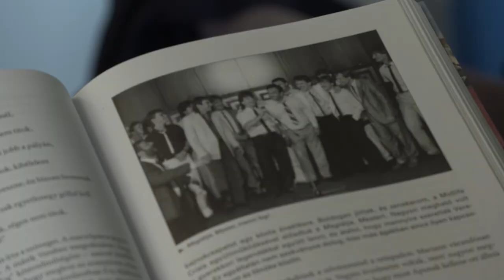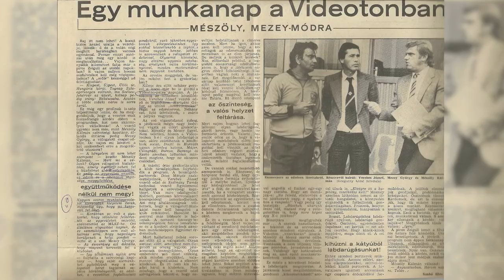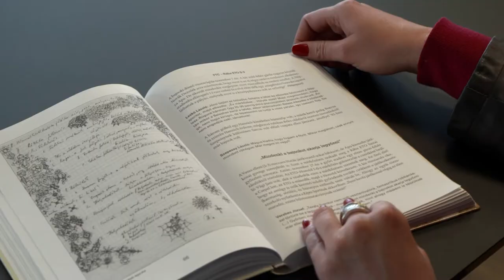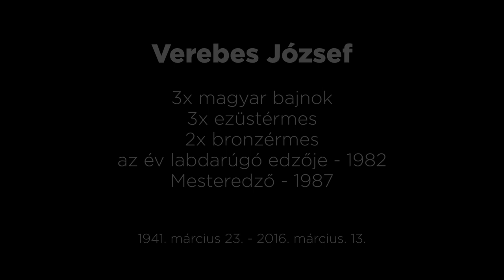A Mágusra emlékeznek volt játékosai I 2022. 03. 23.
Ma lenne 81 éves Verebes József, akire megható módon, szívszorító történetekkel emlékeznek meg korábbi játékosaink. Az MTK TV riportja.